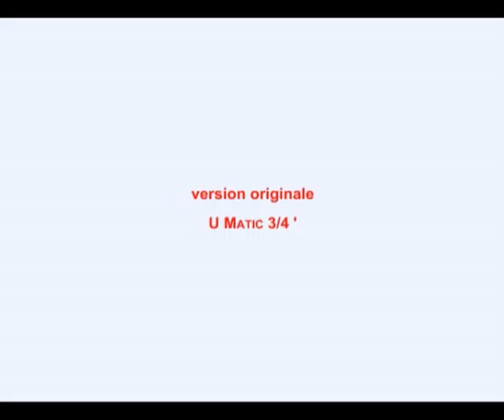MIREILLE LOUP - Henri / Le film complet (UMatic 1994)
Henri est le premier autofilmage de la trilogie Henri (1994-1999).
English Subtitles.
Version UMatic remasterisée en Hi8, puis en DVCam, puis en AVI.